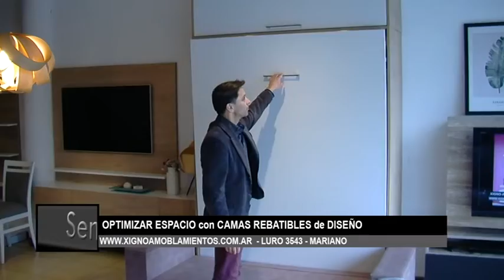XIGNO AMOBLAMIENTOS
nota TELEVISIVA -
segmento zonal